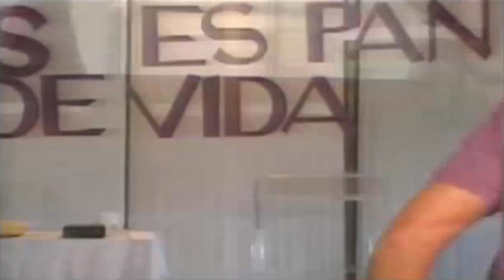(COMO VIVIR LA MISA) La Santa Eucaristía Parte 5 (2-4)